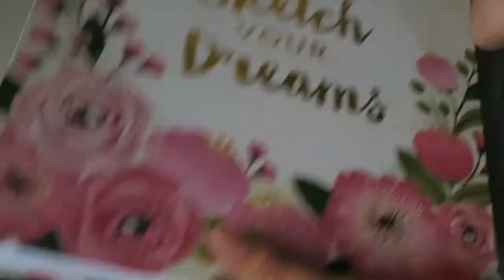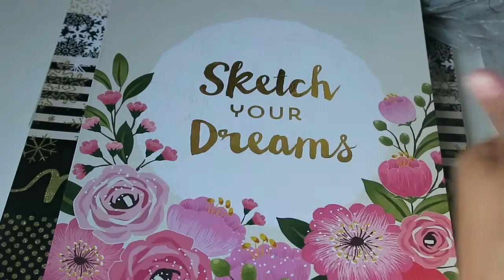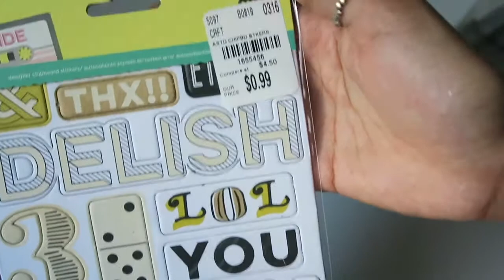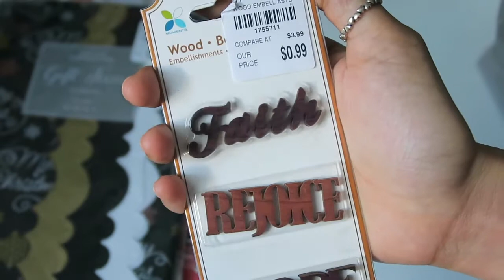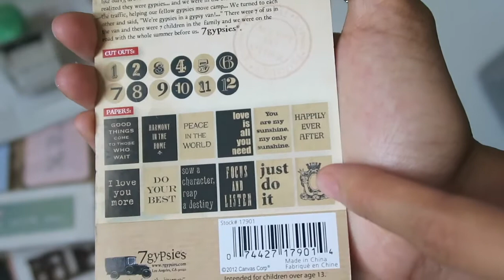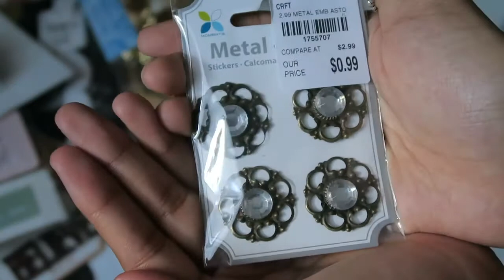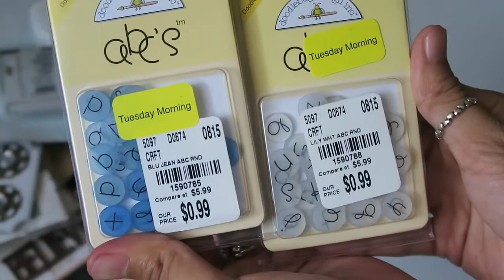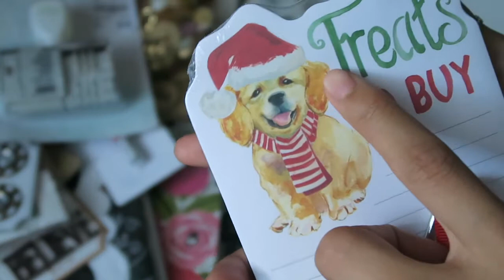Tuesday Morning Haul ft. Random Christmas Craft Goodies!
WATCH ME IN HD!!! Thank you to everyone who watched our recent vlogs in Maine!  Here is the Tuesday Morning haul we made while traveling through Massachusetts!  In terms of my December Daily, I chose to go with a binder system after all in a scrapbook style...I will probably post a video of it once I'm done to share it with you guys.

xoxo,
Rose Lynne